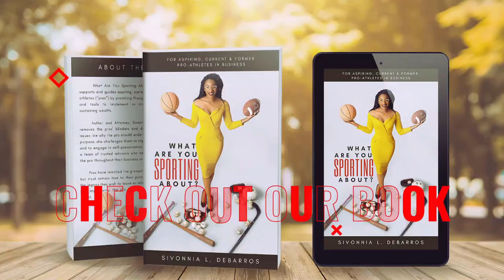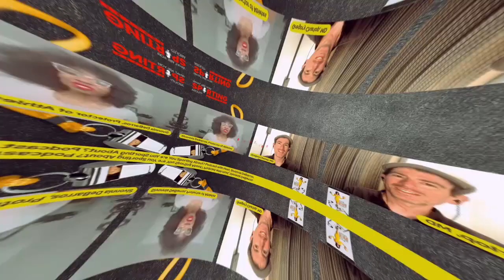Ep. #41-Sivonnia DeBarros- S&E Lawyer describing the importance of self-celebration and self-worth.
Sivonnia DeBarros – the Protector of Athletes – is a first-generation lawyer and law business owner, woman in business and a former track and field Division-I College athlete. DeBarros has represented pro athletes from the NFL, MLS, NBA-G League, and Pro-Table Tennis sports; 7-figure National Brands and NY Times Best-Selling Authors by helping them to properly set up businesses, put proper agreements in place and create legacies that will pay dividends in the future.

DeBarros’s practice areas are Business, Employment, Sports, and Entertainment. DeBarros is passionate about helping athletes, women, and first-generation business owners because she understands the peculiar struggle many have faced by not having the necessary support and guidance to be successful.

Additionally, DeBarros is a public speaker, entrepreneur, and a bestselling published author of What Are You Sporting About? DeBarros is also the creator of the proprietary program “Have Your S.A.E.” that was designed with collegiate athletes in mind and author of the upcoming book, Name, Image, Likeness: Have Your SAE, releasing summer of 2021.

DeBarros previously authored The Foreign Sovereign Immunities Act: the Roadblocks to Recovery law article, published in Chicago-Kent College Of Law’s Seventh Circuit’s Review Law Journal, and published the new Children’s Book, JoJo Learns About Credibility, which is the first book of her new Children Series, JoJo’s Legal Adventures.

To learn more about Attorney DeBarros, her firm or her publications, please or buy her book on Amazon.